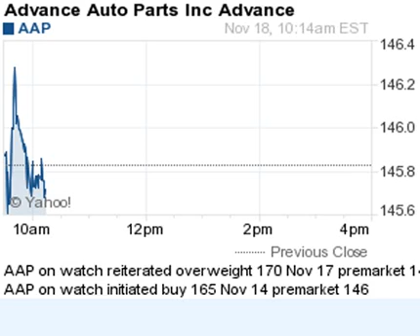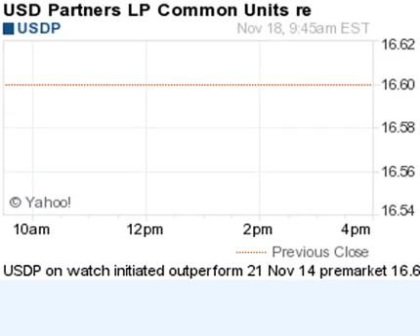141118 on watch 1013ET